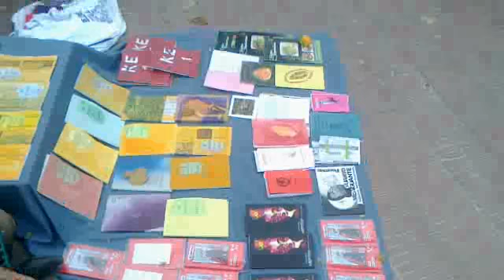Editorial Sin Licencia - F.L.I.A La Plata